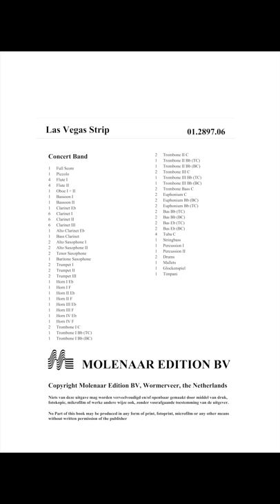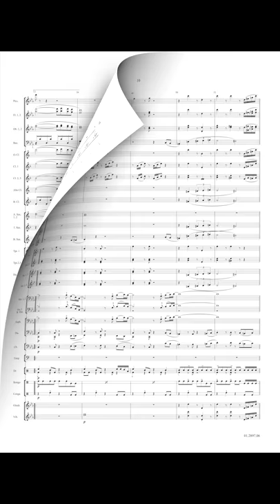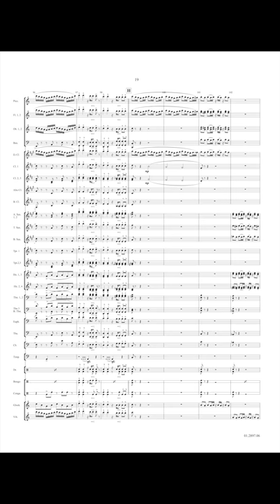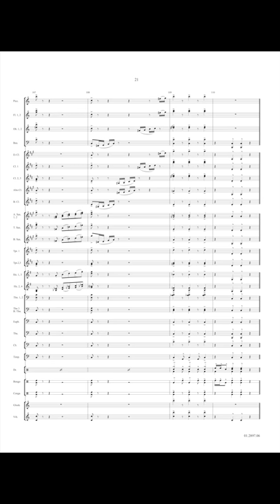Las Vegas Strip - Marcel Peeters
Here is a fine piece of rhythmical and appealing dance music by means of which Marcel Peeters evokes the well-known American gamble paradise with plenty of casinos, one-armed bandits (slot machines), bars, hotels and imitations of famous monuments. This is a real gem of well orchestrated light swing music which incites more than one to dance.